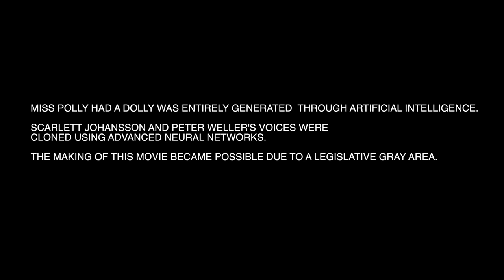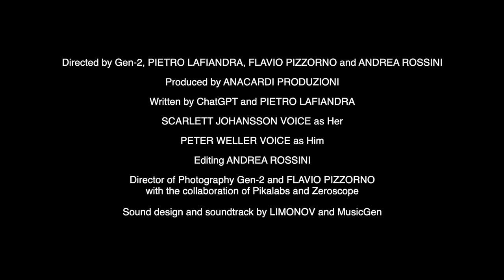Miss Polly Had a Dolly - Artificial Intelligence Short Film [41. TFF Official Selection]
Firstly screened at Torino Film Festival 2023, Miss Polly Had a Dolly is the first italian AI movie competing in the official selection of an international film festival.

Directed by the italian movie directors Pietro Lafiandra, Flavio Pizzorno and Andrea Rossini, Miss Polly Had a Dolly is the result of the experimentation with different algorithms. The movie as no cast: the voices of Scarlett Johansson and Peter Waller were cloned using advanced neural networks.

Plot:

Alone in the middle of the Sonoran desert, in a bunker used for the cryogenic preservation of the bodies of some deceased millionaires, two guardians and lovers discuss the state of one of the corpses: her husband. The images of the frozen body waiting for technology to bring it back to life and the disembodied voices of the protagonists, produced through artificial intelligence, generate a ghostly space, a limbo in which the human and the machinic seem to merge in the same stream of consciousness.

Credits:

DIRECTED BY: Pietro Lafiandra, Flavio Pizzorno Andrea Rossini.
AI ARTIST: Flavio Pizzorno.
SCREENPLAY BY: Pietro Lafiandra, ChatGPT.
DOP: Flavio Pizzorno, Gen-2.
EDITED BY: Andrea Rossini.
PRODUCTION: Anacardi Produzioni.